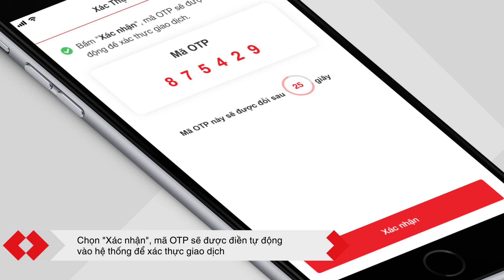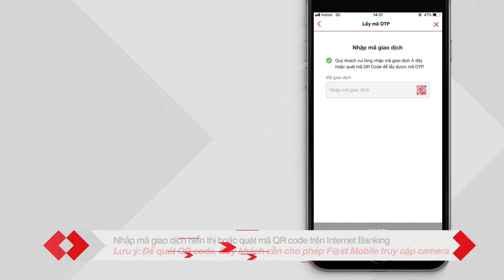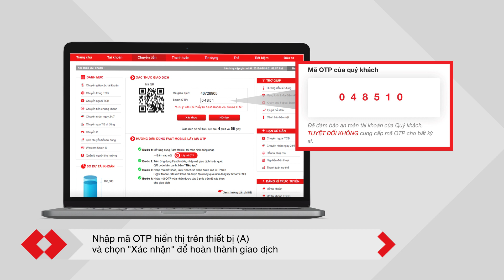Hướng dẫn sử dụng Smart OTP trên E-Banking Techcombank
E-Banking Techcombank là dịch vụ ngân hàng điện tử dành cho khách hàng cá nhân, bao gồm ứng dụng F@st Mobile và F@st i-bank (internet banking), với nhiều tiện ích, tính năng vượt trội:

• Miễn phí chuyển tiền trong và ngoài hệ thống (không đi kèm điều kiện)
• Giao dịch 24/7 mọi lúc, mọi nơi
• An toàn và bảo mật cho khách hàng cá nhân
• Đa dạng tính năng, đáp ứng các nhu cầu dịch vụ tài chính cá nhân (thanh toán hóa đơn, quản lý thẻ, mở tiền gửi trực tuyến, nạp tiền điện thoại trả trước/trả sau, sản phẩm đầu tư…)